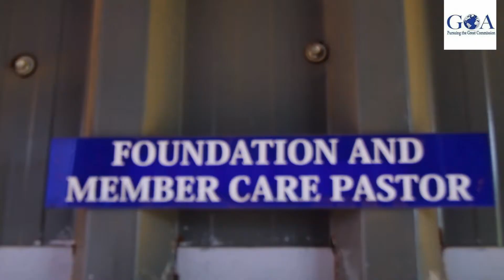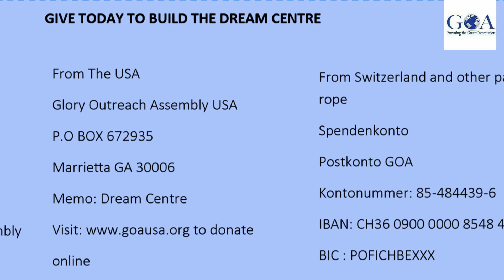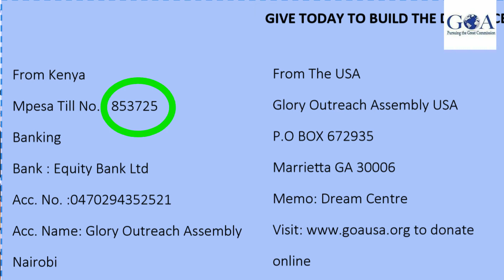PST Joyce Kariuki TALKS ABOUT IMPORTANCE OF DREAM CENTER